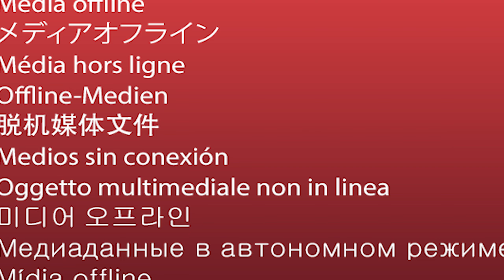מסע בדרך המשי - פרק שני - קירגיזסטן - על קצוות העולם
חבריי לרכיבה נפרדו ממני בהיותי תקוע בשטח הפקר כשעזבנו את טג'יקיסטן.
החוויה הבלתי נשכחת זכורה לי על גבי מילים שכתבתי ביום סוער במיוחד בביקתה במעבר ההרים לקירגיזסטן.